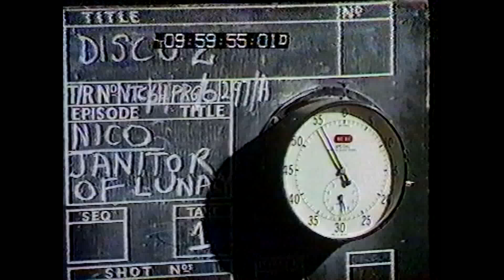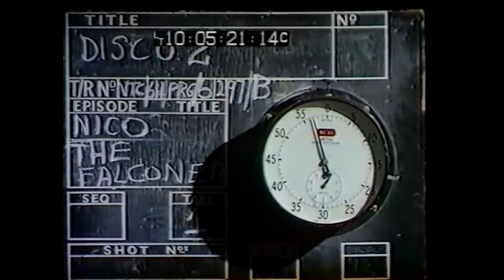Nico: `Disco 2' (February 1971)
1. Janitor of Lunacy
2. The Falconer

Disco 2 (or Disco Two) was a BBC2 television music show that ran between January 1970 and July 1971. It was the successor to Colour Me Pop and the precursor of The Old Grey Whistle Test. The earliest programmes were billed as Line Up's Disco 2, the programme – like Colour Me Pop before it – originally being a spin-off of Late Night Line-Up.